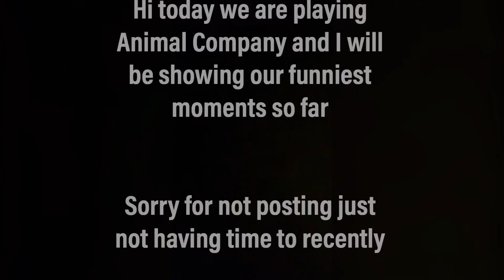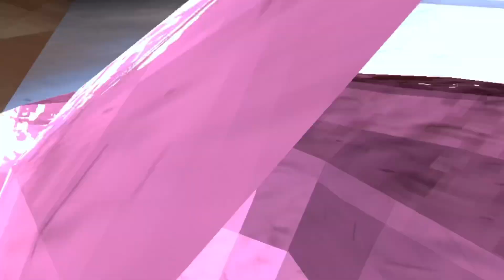ANIMAL COMPANY FUNNY MOMENTS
We’re back and I hope to be posting again, but knowing how it happened last time, probably not gonna be posting thanks to my subscribers that just with me the whole time and I hope that you enjoy the video